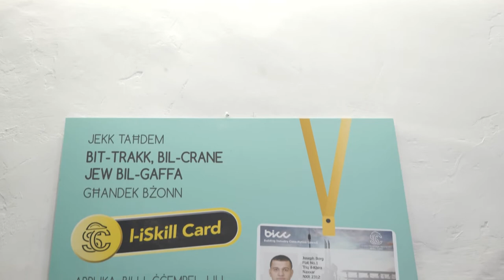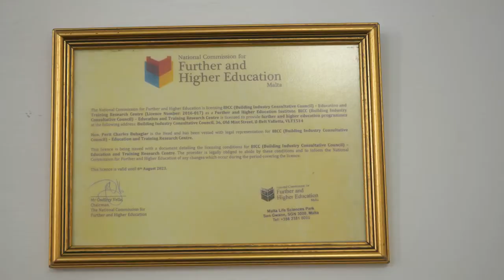EKODJAR - Episode 7 - Training and Skill Guarantee Quality: Make Sure you Choose the Right Workers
Nadette Azzopardi - Assistant Director - BICC